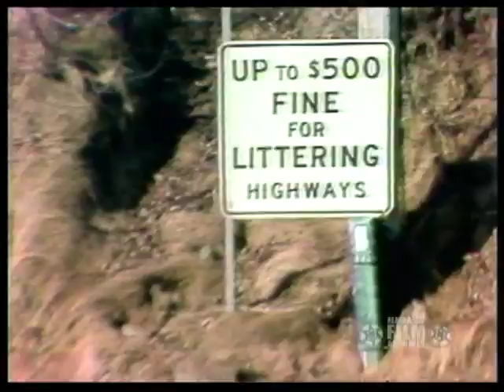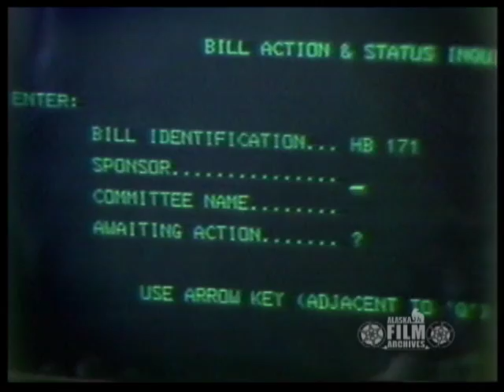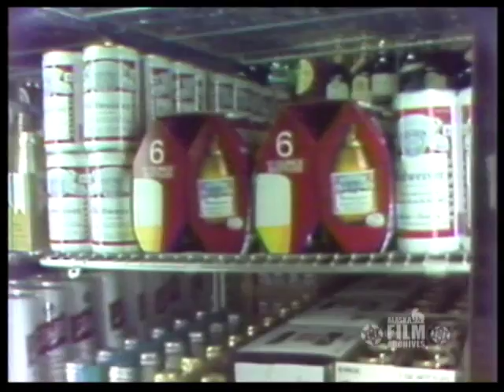Bottle Bill Battle (1978)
Excerpt from Alaska Review 13. In this segment, Alaska Review examines Alaska's litter problem and the debate over a ballot initiative to institute a ten-cent bottle and can deposit. Those interviewed include: Mrs. Walter Butts of Juneau; George Brennan, Fairbanks Boy Scouts leader; Virginia Dal Piaz of Juneau, lobbyist for the Alaska Conservation Society; Alaska State Representative Mike Miller of Juneau; Jerry Abramezyk of Anchorage, chairman of the Industry Environmental Council; Alaska State Senator Mike Colletta of Anchorage; and Henry Jackson, operations manager for K&L Distributors. Report contains images of liquor stores and bottling facilities, trash pickup efforts along the Glenn Highway, and recycling facilities in Anchorage (Sound/Color/2-inch quad videotape).